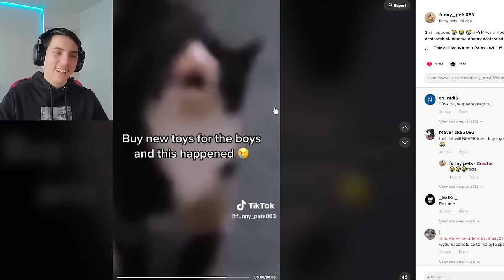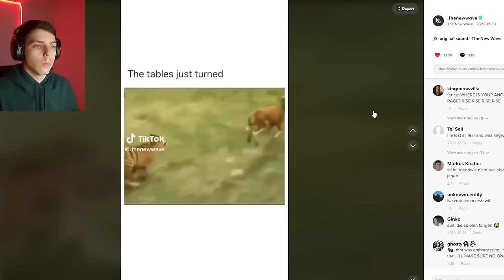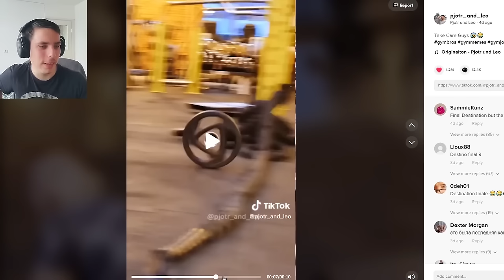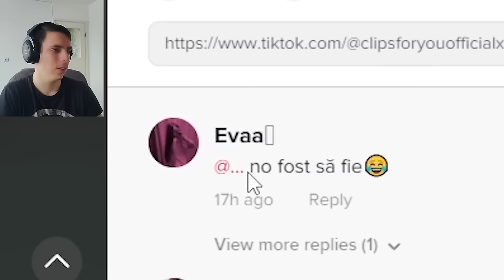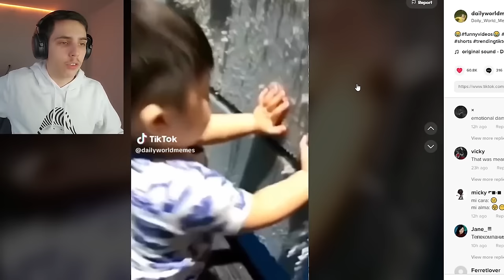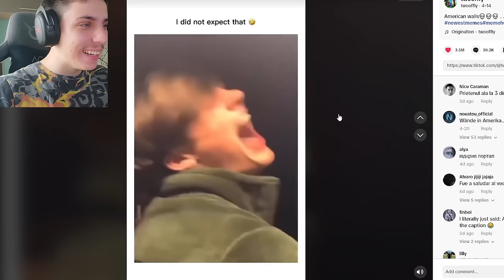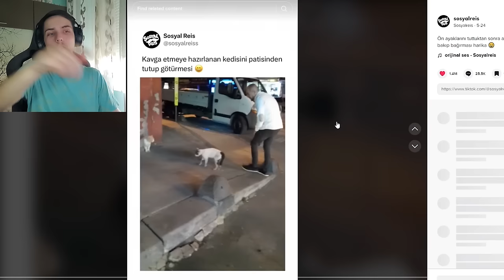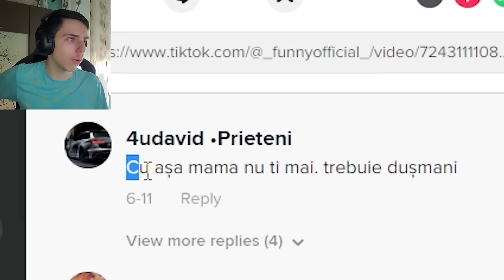O ORA de TIKTOK-URI AMUZANTE 😂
TAG-uri, ignora-le !

JOCURI HORROR ROMANIA CREEPY SCARY MINECRAFT ROBLOX FANTOME PARANORMAL DOCUMENTAR SLENDER MAN SIREN HEAD CARTOON CAT FNaF PHASMOPHOBIA HUGGY WUGGY LEGENDE FACE REAVEAL INSANITY ISILENT IRAPHAHELL XSLAYDER IHATEPINK IUGIN HIGHMAN STRESU JUSTITIARUL DE BERCENI GAMING BACKROOMS RAZBOI MAXINFINITE BACKROOMS MINECITY NEXTBOTS LA 3 DIMINEATA CHOO CHOO CHARLES PROJECT POPPY PLAYTIME DOORS 2 SONS OF THE FOREST UPDATE LIFE OF LUXURY REACTIE OHIO GARTEN OF BANBAN 2 3 4 5 CAPRA DIN OHIO SECURITY BREACH BABY IN YELLOW COPILUL SECRETE SKIBIDI WC MCDONALDS GRIMACE TIKTOK-URI AMUZANTE